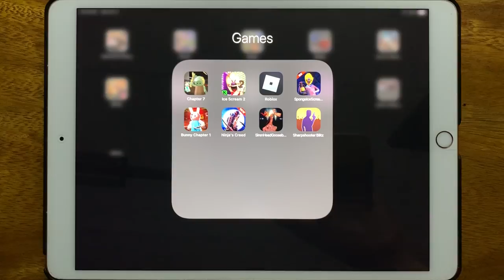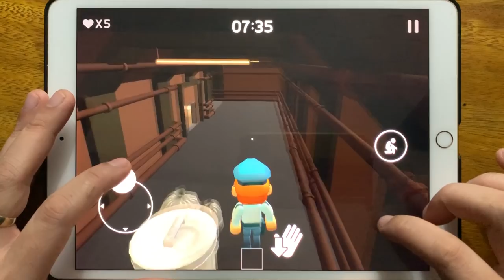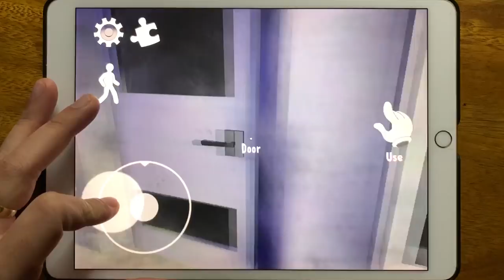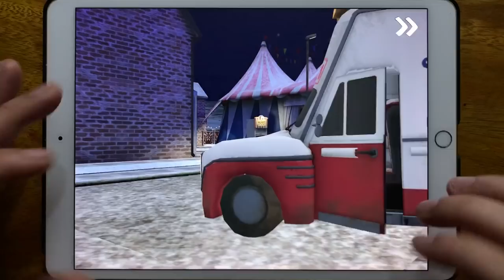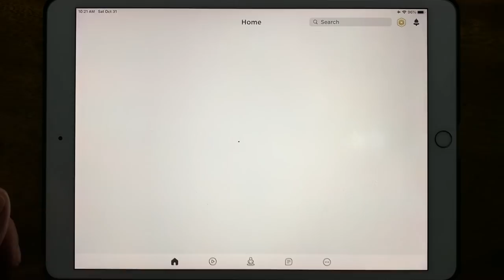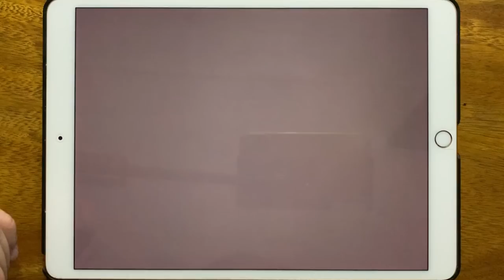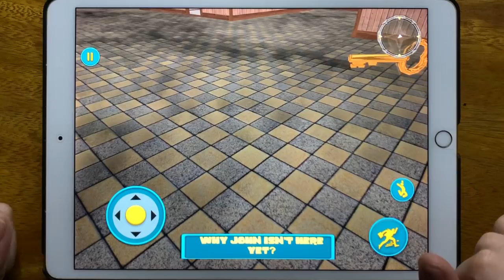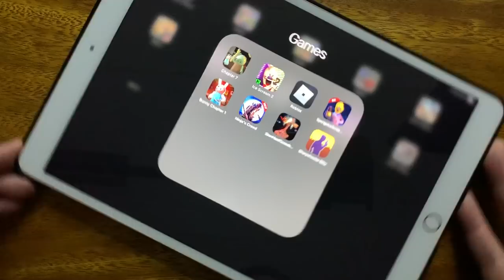Piggy Chapter 7, Ice Scream 2, Roblox Piggy, Sponge Ice Scream Granny, Bunny Chapter 1...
Piggy Chapter 7, Ice Scream 2, Roblox Piggy, Sponge Ice Scream Granny, Bunny Chapter 1, Ninja's Creed, Siren Head Goosebumps Horror, Sharp Shooter Blitz